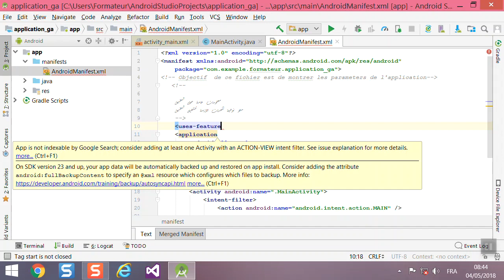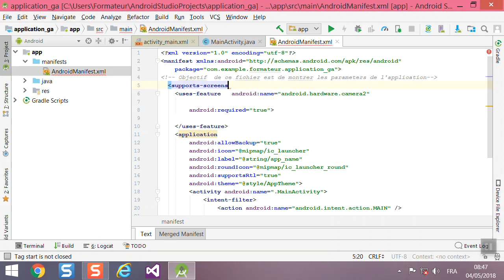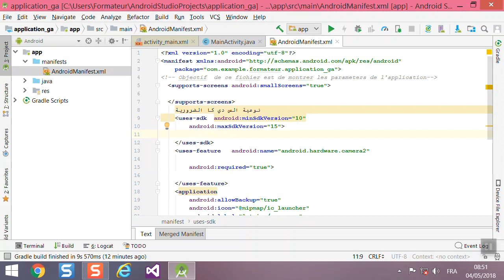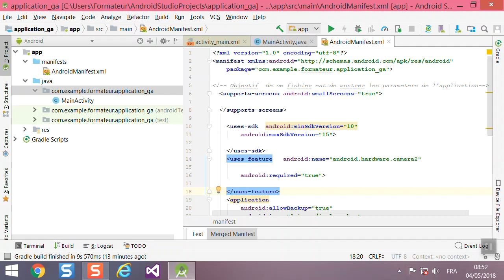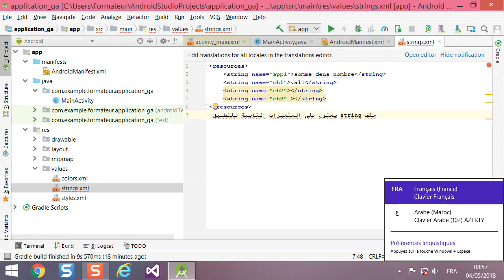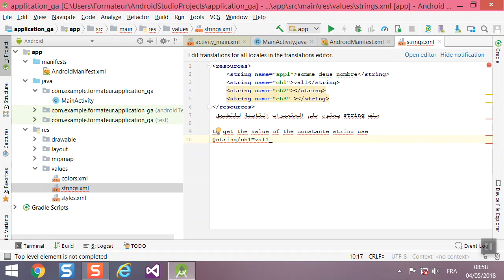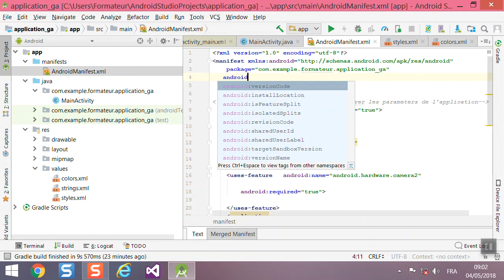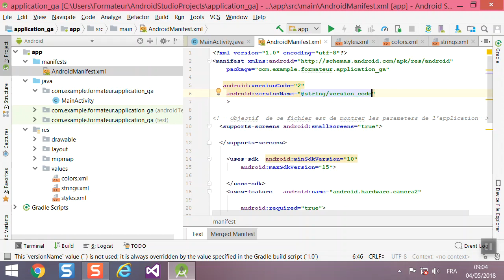Android Studio manifest explication Partie 4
أندرويد ..شرع ملف  manifest.xml